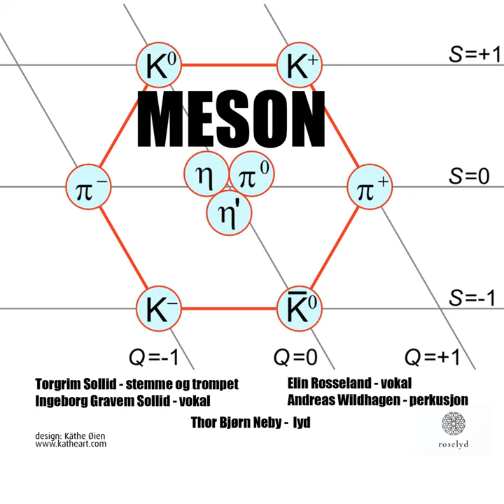Må danse litt i smug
Må danse litt i smug · Torgrim Sollid · Ingeborg Gravem Sollid · Andreas Wildhagen · Elin Rosseland

MESON

Producer, Studio Producer, Production Manager: Torgrim Sollid
Producer, A And R Administrator: Elin Rosseland
Mastering Engineer, Sound Designer: Thor Bjørn Neby
Music  Publisher: Torgrim Sollid
Music  Publisher: Elin Rosseland
Music  Publisher: Ingeborg Gravem Sollid
Music  Publisher: Andreas Wildhagen